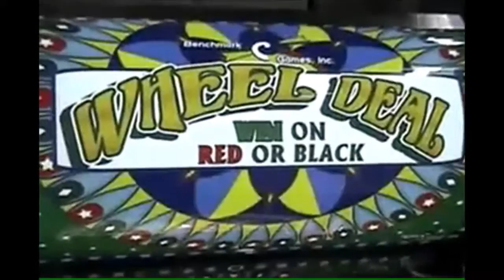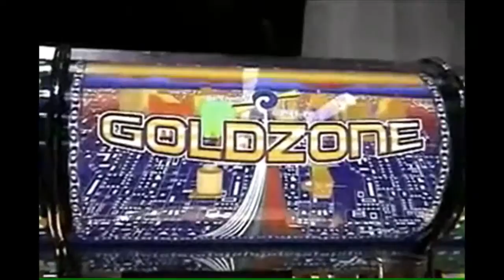Wheel Deal Quick Coin Game Factory Promo Clip